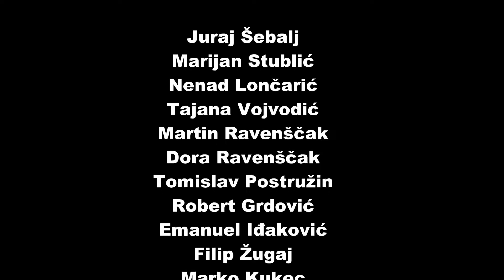48. INA Delta Rally 2022 (special AKK Sveta Nedelja)